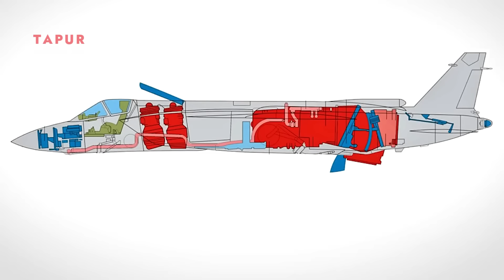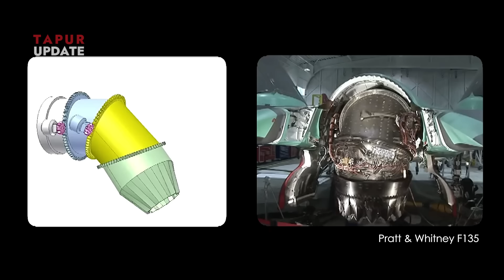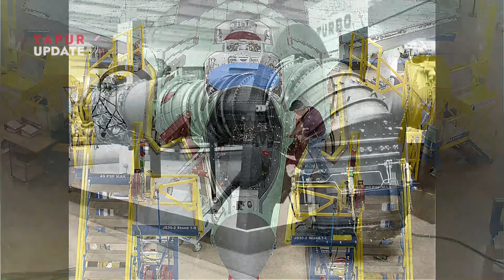Russia Resurrects Yak-141, The Forgotten VTOL Fighter Reborn for 6th-Gen Supremacy!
Russia is making significant strides in developing its next-generation fighter, with reports emerging that the country is reviving the concept of the ‘Yakovlev Yak-141’ vertical take-off and landing, or VTOL, jet. The move is part of a wider Russian effort to create a 6th-generation fighter, potentially equipped with advanced stealth capabilities, hypersonic speeds and next-generation avionics.

The revival of the Yak-141, a Soviet-era VTOL aircraft, suggests that Moscow is considering incorporating vertical take-off and landing capabilities into its future fighter jets – possibly to increase the operational flexibility of the Russian Navy and Air Force.

Yak-141
Russian VTOL fighter
VTOL jet
6th generation fighter
Russian stealth fighter
Yak-141 comeback
Russia fighter jet
Yak-141 vs F-35
Vertical takeoff fighter
Soviet fighter jet
Next-gen fighter aircraft
Russia military technology
Supersonic VTOL
Russian Air Force
Future fighter jets
Next-gen military aircraft
VTOL technology
Supersonic aircraft

Welcome to TAPUR UPDATE — your go-to source for insightful discussions on military advancements, cutting-edge technology, and the latest in global geopolitics. In this channel, we break down complex topics surrounding military strategy, defense systems, and technological innovations that are shaping the world. Stay informed as we analyze global power shifts, diplomatic relations, and emerging threats in the ever-changing geopolitical landscape.